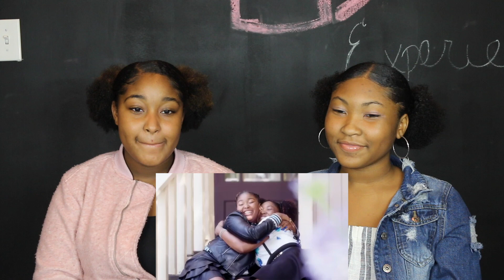HELLO SUNDAY Reaction To Our Blind Audition On "The Voice"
Our NEW Single "Equal"

Hello Everyone! Welcome to our youtube page! Check out our reaction video to our blind audition for season 17 of The Voice!